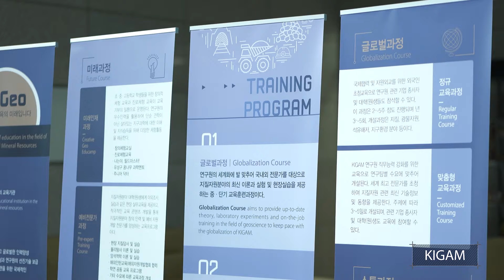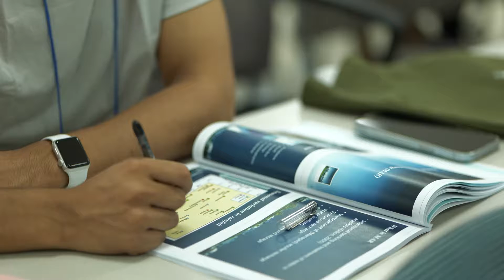[i-WSSM×KIGAM IS-GEO] Capacity Building Programme for the Next Generation Leaders in Water Security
UNESCO i-WSSM and Korea Institute of Geoscience And Mineral resources(KIGAM) cohosted the Capacity Building Programme for Next Generation Leaders in Water Security from 11 July to 15 July, 2022.

This programme focuses on the recent global water security issues; groundwater and provides UNESCO-oriented education combining science, and culture under the theme of groundwater.